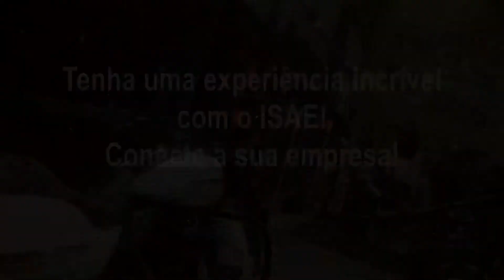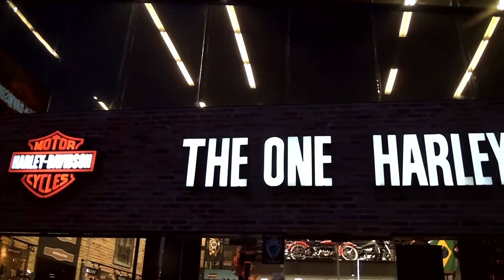EVENTO COMPLETO_HARLEY 18-7-2019